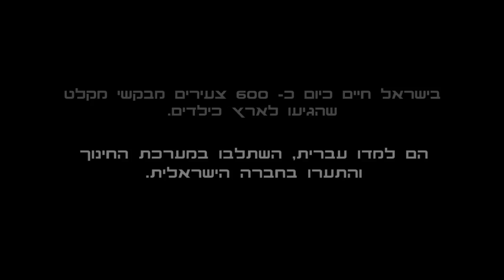מעניקים לצעירים חיים - הסיפור של יונאס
הם הגיעו לישראל כילדים, למדו במערכת החינוך הישראלית והפכו לחלק מהחברה. עכשיו הם עומדים בפני סכנת כליאה וגירוש. חייבים להעניק להם חיים.